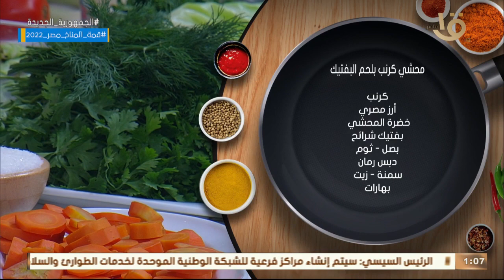أكلة أمي | مقادير ووصفة محشي الكرنب بلحم البفتيك على الطريقة المغازية